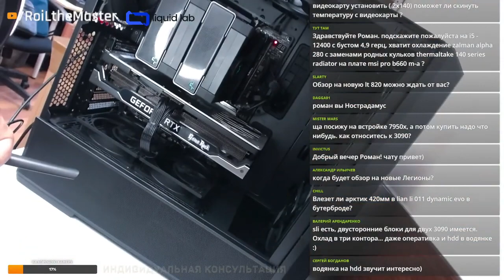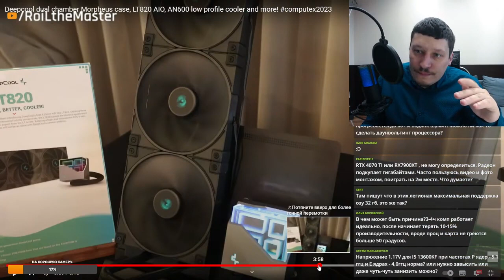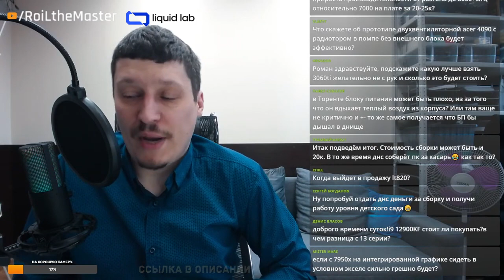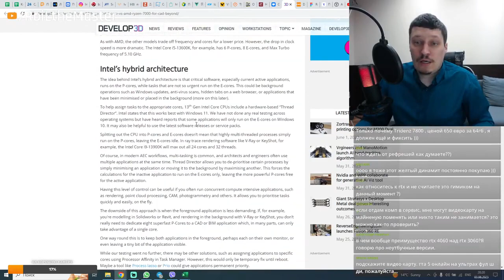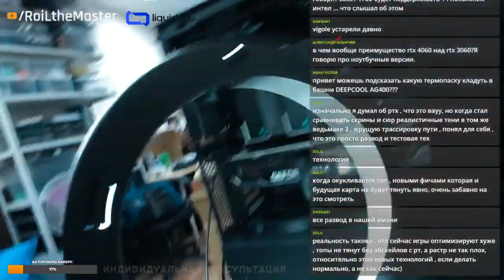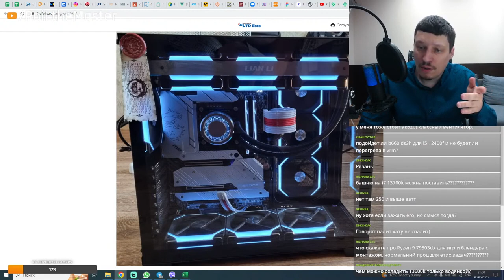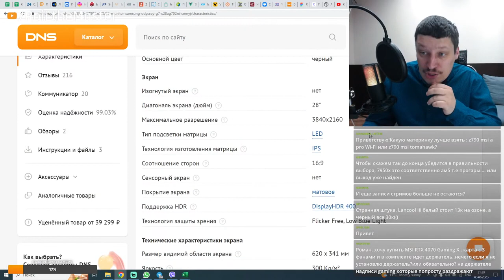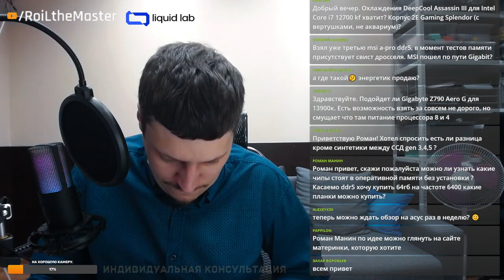Стрим с Романом запись стрима Roil The Master от 3 июня.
PC Specification
1700 Intel Core i7-13700K BOX 16C/24T
32Gb (2x16Gb) 3600MHz CL16 G.Skill Trident Z Royal Elite
1700 DDR4 Gigabyte Z690 GAMING
Deepcool CASTLE 360 RGB V2
DeepCool СF120 kit из 3 штук 2 шт
Arctic Cooling F12 PWM 3 шт
2Tb SSD Kingston KC3000
ATX MagniumGear NEO Qube 2 Black
ATX2.4 1000W Gold DeepCool PQ1000M
Корзина для видеокарты
Thermaltake Raiser 16x Gen.4 300mm
Palit GameRock OC GeForce RTX 4080 16Gb